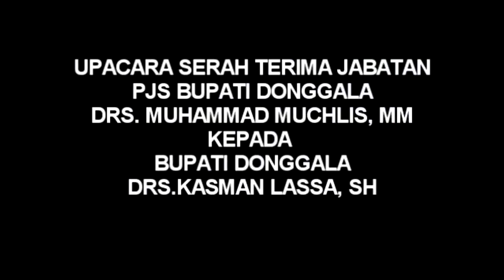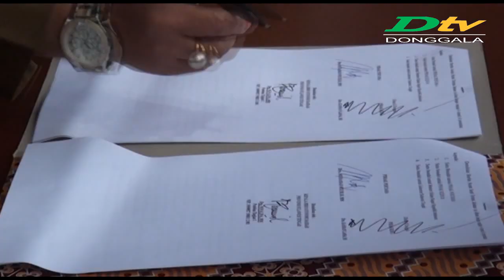Serah Terima Jabatan Pjs Bupati Donggala